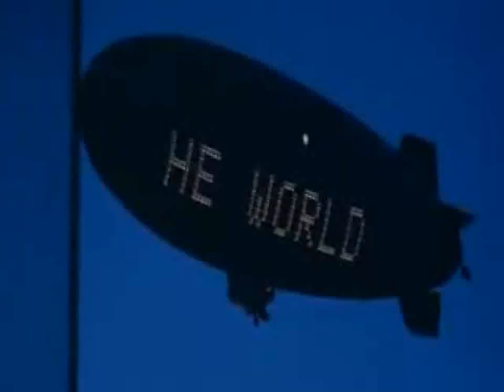Maybach Latino Performance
presented by: Mikey T The MovieStar & Caesar Ceelo